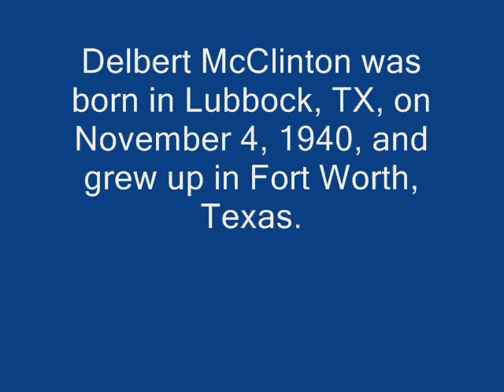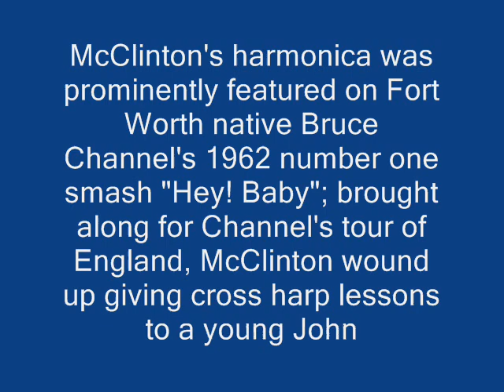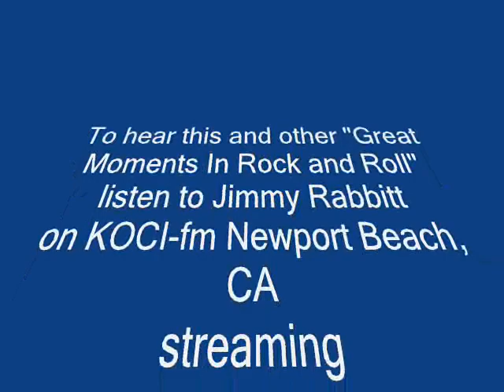If You Really Want Me To I'll Go - Delbert McClinton (The Rondells) 1965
Delbert dscovered  the blues in his teenage years, quickly became an accomplished harmonica player and found plenty of work on the local club scene, where musicians often made their living by playing completely different styles of music on different nights of the week. His most prominent early gig was with the Straitjackets, the house band at The Cellar a blues/R&B club; it gave Delbert  the opportunity to play harp behind blues legends like Howlin' Wolf, Jimmy Reed, Sonny Boy Williamson II, and Bobby "Blue" Bland. In 1960, McClinton's cover of Williamson's "Wake Up Baby" made him the first white artist to have a record played on the local blues station KNOK. McClinton's harmonica was prominently featured on Fort Worth native Bruce Channel's 1962 #1 smash "Hey! Baby"; brought along for Channel's tour of England, McClinton wound up giving cross harp lessons to a young John Lennon. Upon returning to the States, McClinton founded a group called the Rondells (sometimes listed as the Ron-Dels), which had this minor chart single in 1965 with "If You Really Want Me to, I'll Go." To hear this and other "Great Moments In Rock and Roll," listen to Jimmy Rabbitt's "Saturday Afternoon Drive" on KOCI-fm Newport Beach, CA. Streaming at KOCIradio.com from 3-6pm PST